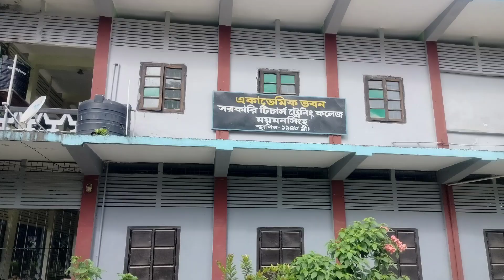ময়মনসিংহের আলেকজান্ডার ক্যাসেল। Alexander Castle, Mymensingh.